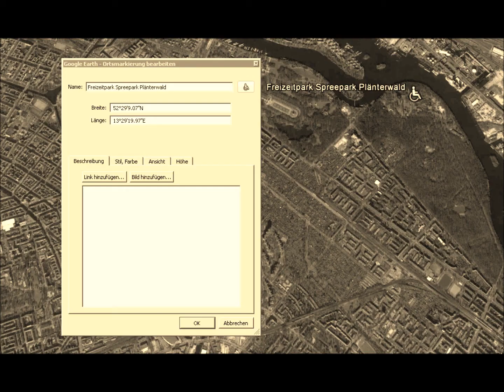FreeUrbex Spreepark Plänterwald (DE) Urbex Lost Place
Betreten von Lost Places ist verboten. Bitte kontaktiert immer den Eigentümer.